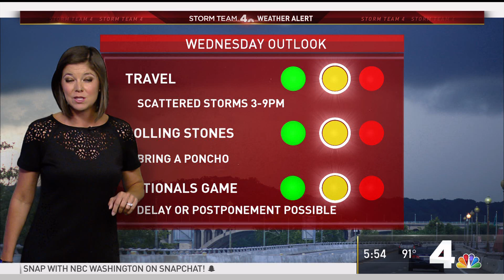WRC HD Weather 20190702 1750